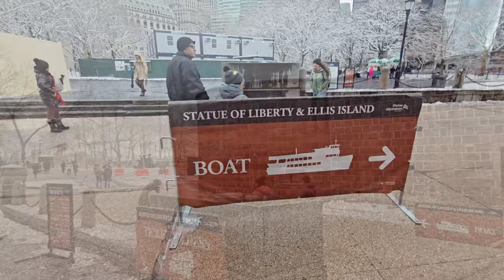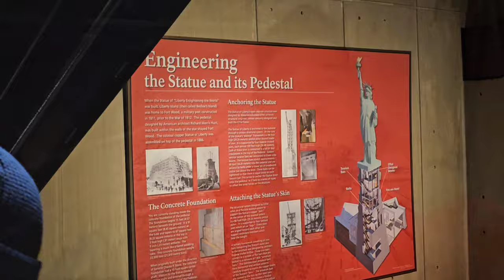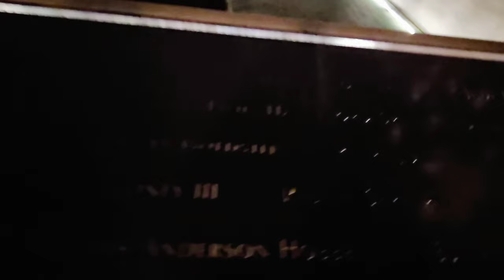Statue of Liberty သို့ အလည်တ​ခေါက် Travel Vlog - Okkar Min Maung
A trip to Statue of Liberty